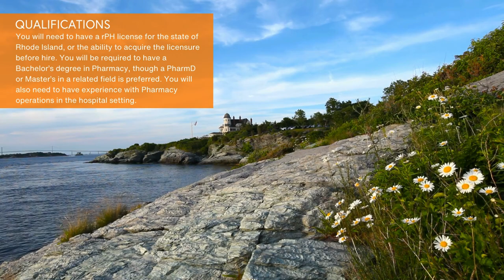Director of Pharmacy - Rhode Island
We are looking for a Hospital Pharmacy Leader to step into the role of Pharmacy Director for a small facility in Rhode Island. You will be responsible for daily Pharmacy operations and will report to the Chief Executive Officer.

You will need to have a rPH license for the state of Rhode Island, or the ability to acquire the licensure before hire. You will be required to have a Bachelor’s degree in Pharmacy, though a PharmD or Master’s in a related field is preferred. You will also need to have experience with Pharmacy operations in the hospital setting.

This position is located at a small rehabilitation hospital, with programs that provide ongoing care for those recovering from neurological conditions, brain or spinal cord injury, stroke, trauma, or orthopedic injuries.

This position is located in a picturesque valley, offering residents a tranquil suburban lifestyle with easy access to urban amenities. With top-rated schools, safe neighborhoods, and a low crime rate, this town is an ideal place to raise a family. Residents also enjoy proximity to a nearby city, just a short drive away, offering a vibrant arts and culture scene, diverse dining options, and bustling city life.